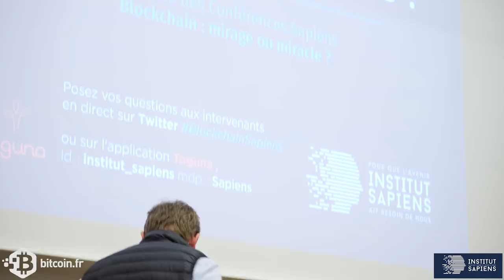Conférence Sapiens #1 – Cryptomonnaie : des faux-monnayeurs ?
L’Institut Sapiens lance son cycle de conférences explorant les conséquences de la Blockchain sur notre économie. Elles proposeront de réfléchir aux implications de la technologie blockchain sur 5 pans de notre économie.

Le premier épisode portera sur le thème « Cryptomonnaies : des faux-monnayeurs ? » et se focalisera sur les conséquences de la technologie décentralisée sur notre système monétaire et financier.
Pitch ?
La technologie Blockchain a permis l’éclosion des cryptomonnaies, qui semblent échapper à tout contrôle des banques centrales. Cette promesse d’une monnaie décentralisée pourrait révolutionner les échanges, mais également transformer durablement notre système monétaire et financier.
Les Etats et les institutions de régulations mondiales auront-elles encore un véritable rôle discrétionnaire et interventionniste dans l’économie ? Quel environnement réglementaire et fiscal bâtir pour mettre cette technologie au service de l’économie ?

Panel ?
Olivier Babeau, Président de l’Institut Sapiens

Philippe Heim, Directeur Général Délégué de la Société Générale

Aurélie Jean, PhD, Scientifique numéricienne, experte Sapiens

Clément Tequi, Associate chez Accuracy

Éric Larchevêque, CEO de Ledger

Où ?
Sciences Po

Amphithéâtre Jacques Chapsal

27 rue Saint Guillaume 75007 Paris

Quand ?